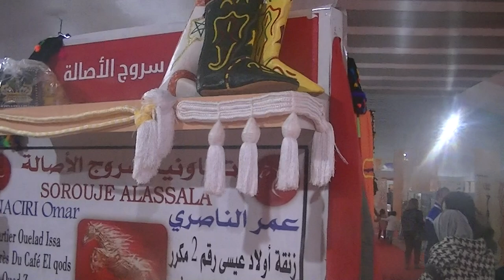Gallery of antiques, musical instruments and traditional clothes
Old and classic musical instruments are offered for viewing and sale